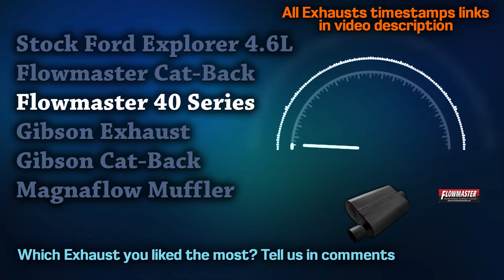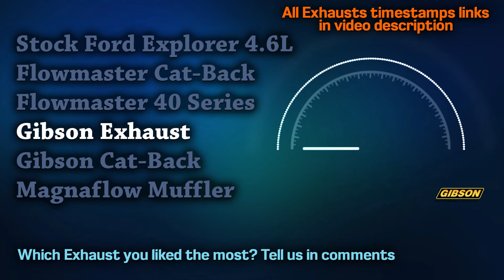Ford Explorer Exhaust Sound 4.6L V8🔥Flowmaster,Straight Pipe,Muffler Delete,Magnaflow,Acceleration+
00:00 Ford Explorer 4.6L Stock
00:28 Flowmaster Cat-Back
00:51 Flowmaster 40 Series
01:12 Gibson Exhaust
01:46 Gibson Cat-Back
02:12 Magnaflow Muffler